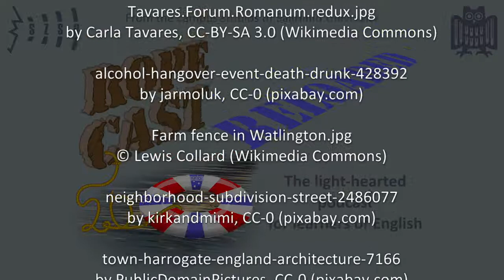Of cultural values in expressions (RoPeCast #113)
Did you ever wonder where the Rolling Stones got their name from?

Peter did and asked Roger about it. Roger suspects it's derived from an English language expression, which he explains to Peter.

That explanation leads to a discussion about how much of a culture's value system is reflected in its language, expressions and proverbs.